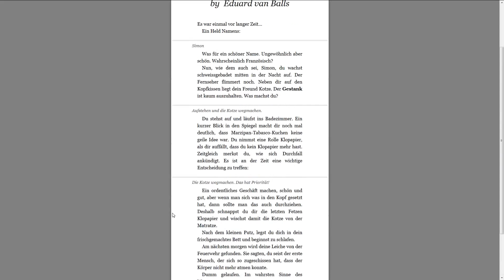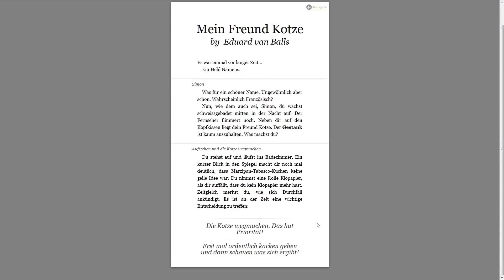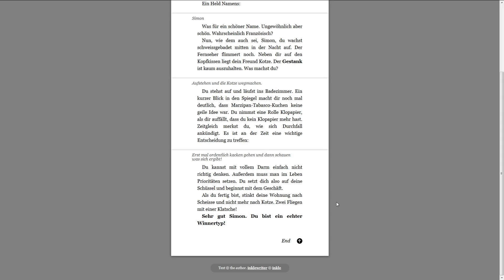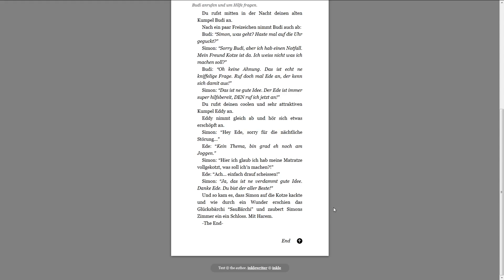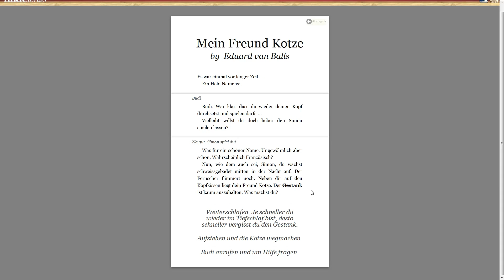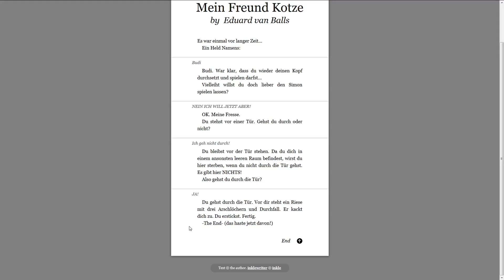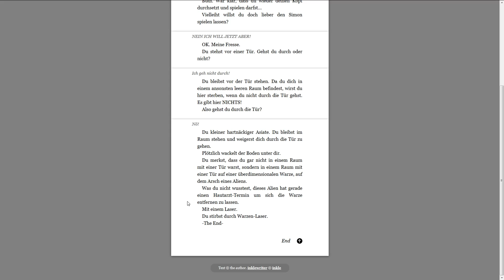Spezial - Mein Freund Kotze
Zur Feier des Tages gehen wir zurück zu einem der Höhepunkte der Internetgeschichte:
In der zweiten Folge der Sendung "Bohn Jour" des damals frisch geschlüpften Senders Rocket Beans TV präsentierte Eddy sein Magnum Opus "Mein Freund Kotze".
Viel zu lange ging diese Perle im Wust der Videoschwemme unter. Aber auch in diesem kurzlebigen "Neuland" Internet ist es hin und wieder angebracht innezuhalten und auszusteigen, aus dem rasanten mexikanischen Themenbus, um in seiner mentalen Bibliothek Wurzeln zu schlagen. Umgeben von Kunst, L00t in Vitrinen und schönen Dingen.
Daher lade ich Euch, meine Schäfchen, herzlich ein, einen Moment auszusteigen und mit mir dieses Kleinod, dieses literaturnobelpreisverdächtige Textadventure zu erleben.
Viel Spaß!

--- Credits ---
Das Urheberrecht verbleibt bei seinen jeweiligen Eigentümern.

Ease vom Katawa Shoujo OST "Enigmatic Box of Sounds" benutzt mit freundlicher Erlaubnis von Sebastien Skaf

Das Bohn Jour Logo gehört der Rocket Beans Entertainment GmbH und wurde nur zum Verweis auf das Format verwendet.

Gymnopédie No. 1 wurde komponiert von Erik Satie; eingespielt von Martin L00ter